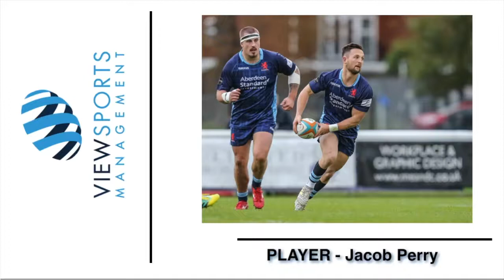Jacob Perry 18/19 Highlights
Rugby Highlights 2018/19
London Scottish
Championship